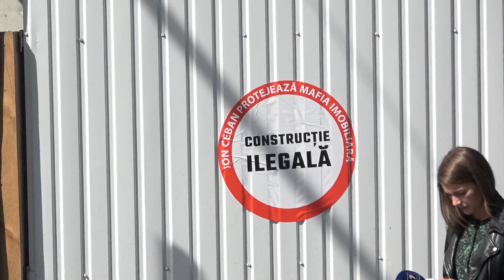Conferință organizată de fracțiunea Partidului Acțiune și Solidaritate din CMC - 26 septembrie 2022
Conferință de presă organizată de fracțiunea Partidului Acțiune și Solidaritate din CMC - 26 septembrie 2022